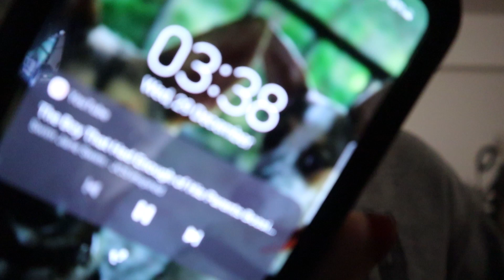My Mom Arrives From Sweden For New Year's Eve